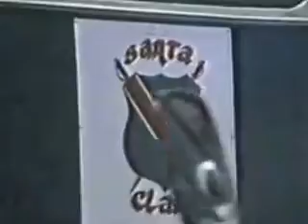1973 Competitive Drum Corps -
What a great Old School Drum Corps film, featuring Gail Royer and the Santa Clara Vanguard.